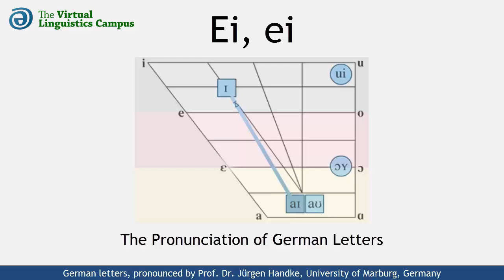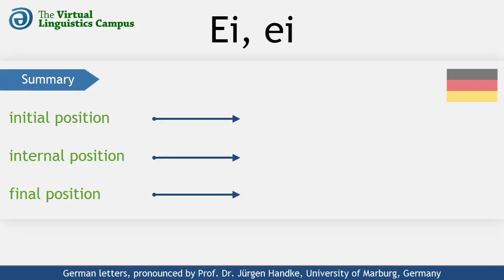DEU_EI - The Pronunciation of German "ei"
This video shows how the German letter cluster "ei" is realized phonetically. It provides you with several examples using these letters in different positions and includes a section where you can practice your own pronunciation.